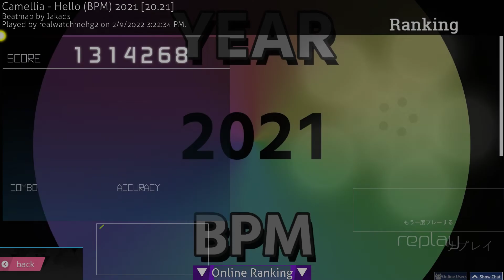Osu 20.21 star map on 7k is rigged (Camellia Hello 2021)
what is this WHY